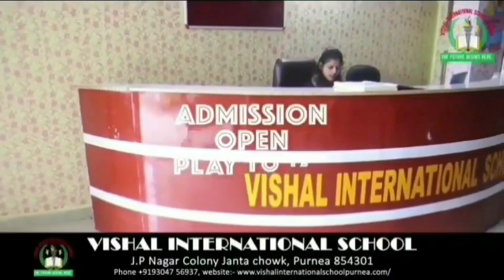कोचिंग से निकल रही छात्रा का झपटमार कर मोबाइल छीना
अपराध को जितना रोकने की कोशिश हो रही है, उतना दिन ब दिन बढ़ता ही जा रहा है। स्मेक की लत इतने युवाओ को लग चुकी है कि कही न कही छोटे मोटे वारदात वे कर देते है।
आज देर शाम रंगभूमि रोड स्थित कोचिंग क्लास से निकल रही एक छात्रा का बाइक सवार झपटमार ने मोबाइल छीन लिया। मोबाइल छीनने के बाद बाइक सवार हाउसिंग बोर्ड के तरफ भाग गए।
आये दिन बढ़ रहे घटना को लेकर आमजन स्मेक को कोस रहे है